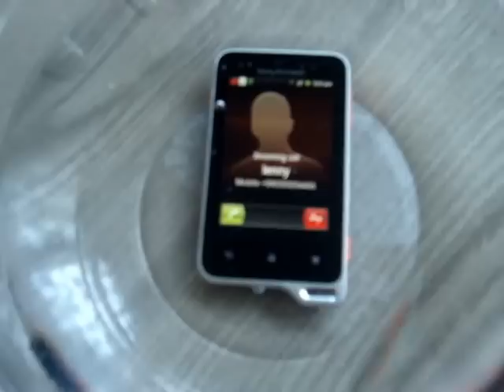Sony Ericsson Active - ტესტი პირველი (water proof & hummer)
თავიდან კი ამიკანკალდა ხელი )) მაგრამ მერე გავრისკე და გადარჩა ))